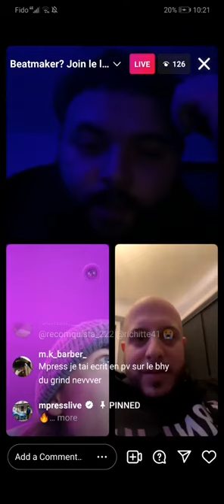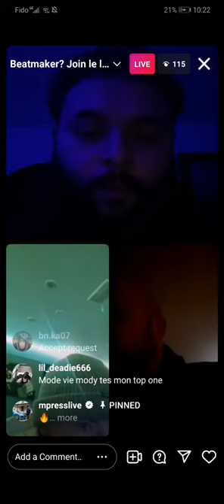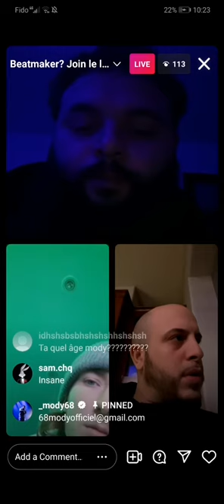Prodbytessa montre un fou beat à Mody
Beatmaker :prodbytessa